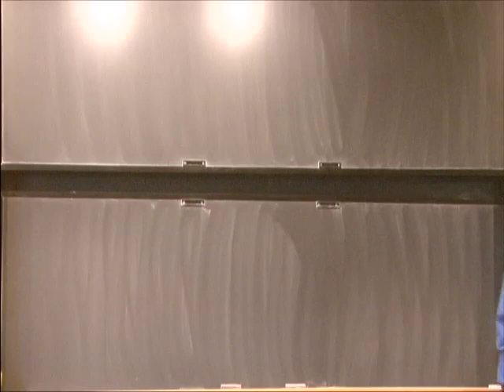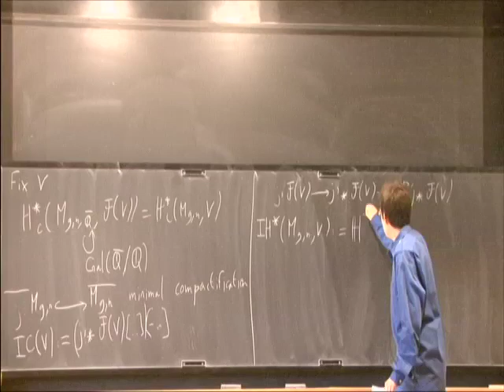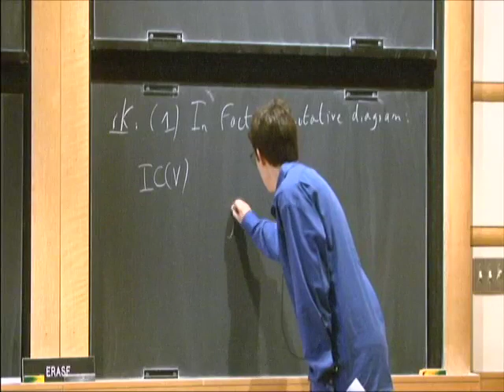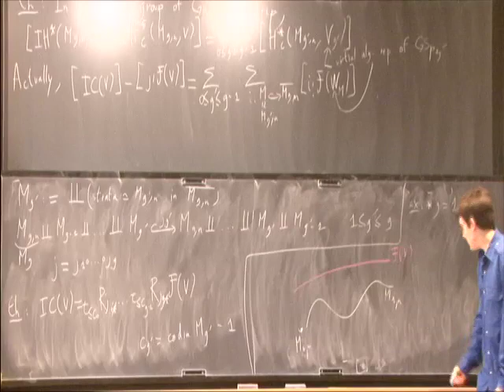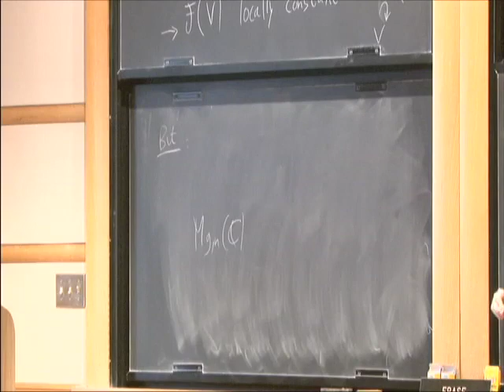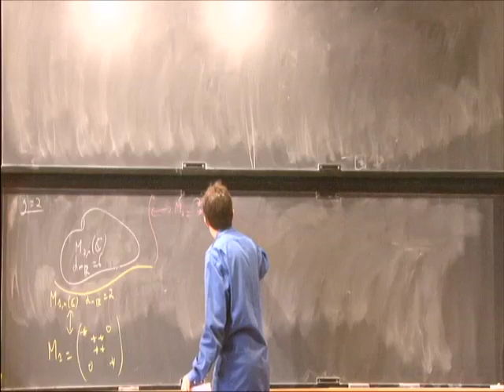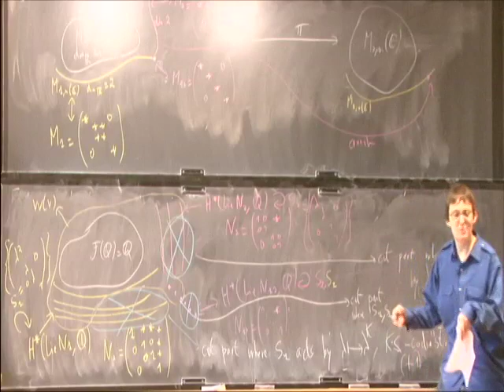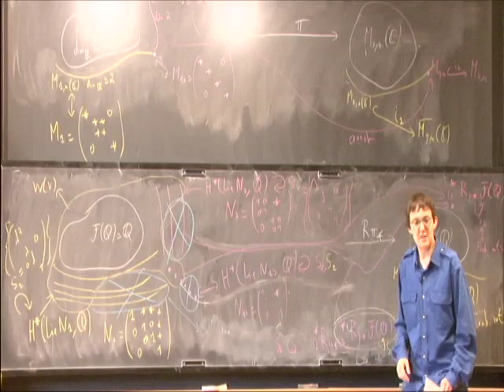Morel hiIntersection cohomology is useless - Sophie Morel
Sophie Morel
Harvard University/IAS